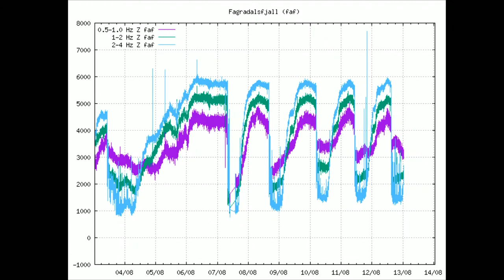DrFox2000 - Live Stream Recording - Iceland Volcano - Day 145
Volcano eruption in Iceland Aug. 12, 2021.

 New Info: Volcano Streaming Times

Flow Map Credits: RLC - Lava Flow Progression, Fagradalsfjall Volcanic System (21-06-11)
ÍslandsDEM - National Land Survey of Iceland (edit: RLC 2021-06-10)
INSPIRE Elevation (el-vec) Iceland - National Land Survey of Iceland (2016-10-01)
Hæðarpunktar, IS 50V (Height Points)

Watch it grow

Chat Rules:
1. Be respectful and polite, other people may not share the same views as you so use common sense in portraying your thoughts. No harassing or stalking.
2. Using inappropriate language is not permitted. You will be timed out for first offense and banned for the second. This chat is intended for a general audience. The addition of NightBot will automatically time a user out if he or she uses excessive caps, emojis or bad language.
3. No Religious or Political bantering. You can chat about the subjects but no preaching.
4. Keep your personal information private. Anyone requesting or harassing for your information on the chat will be banned. Protect yourselves when it comes to your privacy, this is a public forum.
6. The primary chat language is English. Please use a translator if you do not speak English.